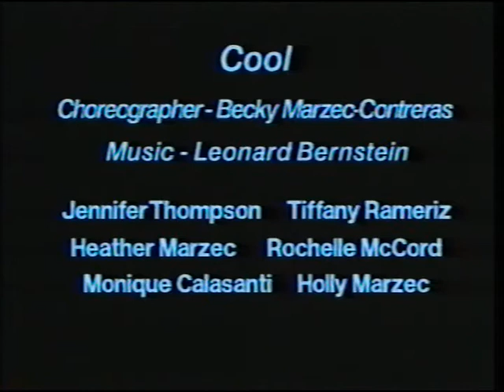An Evening of Dance West Side Story